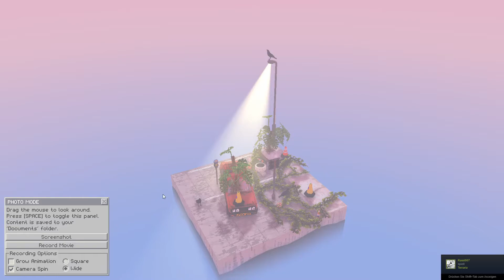Cloud Gardens - Die Natur gewinnt immer